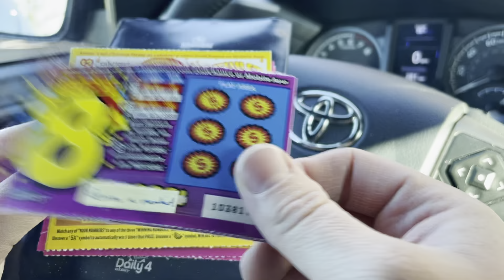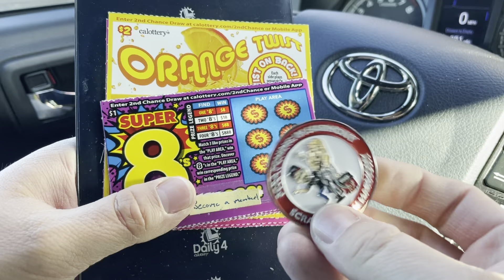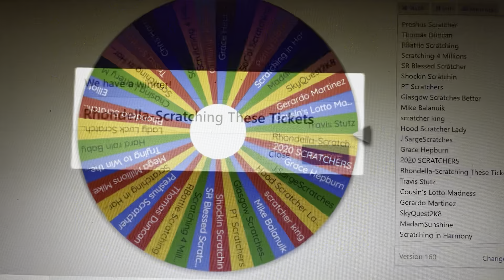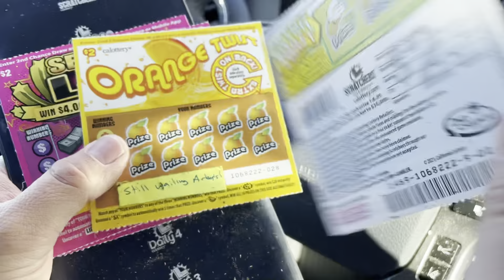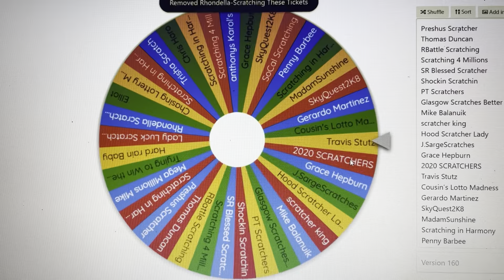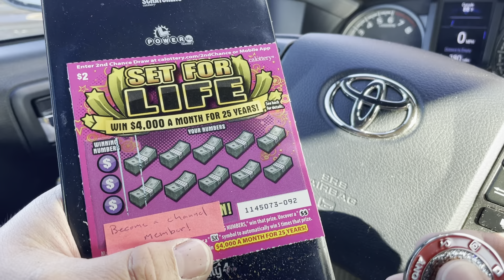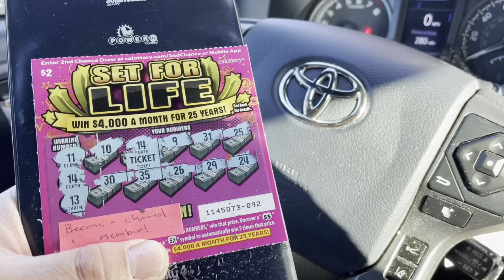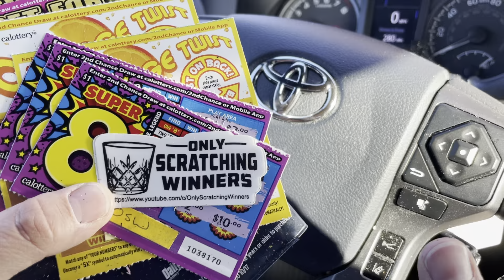🔥 Hot August Nights and CA Lottery Scratchers Giveaway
For this week's giveaway, we are at Hot August Nights and have some a mix of CA Lottery Scratchers to Giveaway!  This giveaway is not sponsored or associated with YouTube or the California Lottery.  Please check out the shout out to our members below.

Shout Out to our Members!

SkyQuest2K8

Grace Hephurn

Gerardo Martinez

Travis Stutz

Thomas Duncan

Penny Barbee

3D Printer